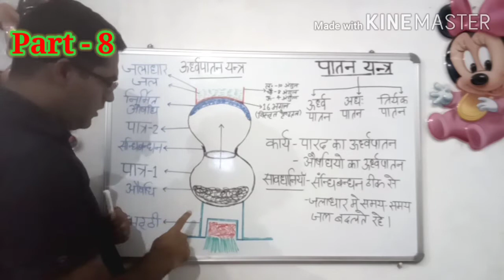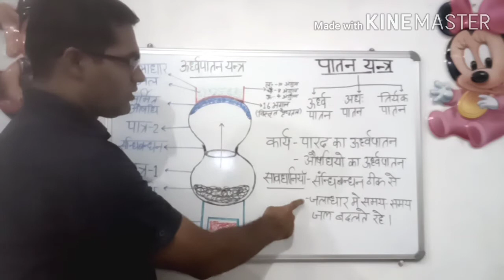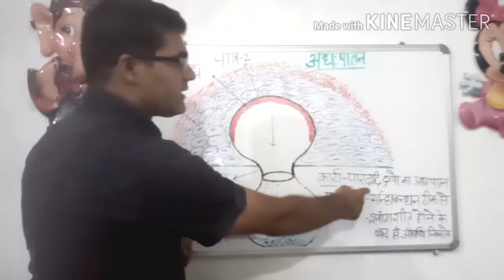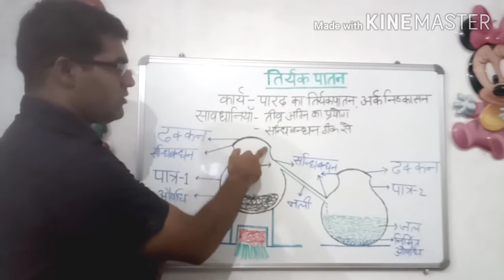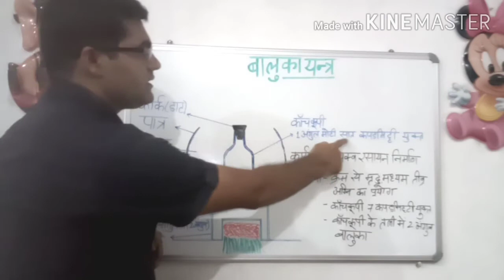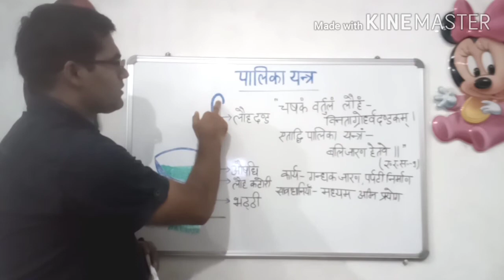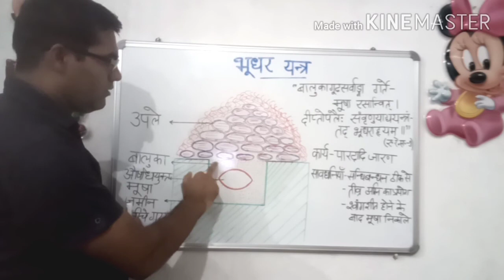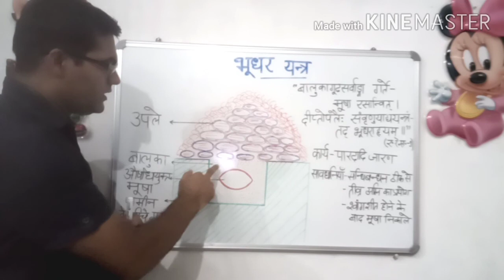Rasashastra Classes, Part - 8 (Yantras)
Patana Yantra, Baluka Yantra, Palika Yantra & Bhudhara Yantra